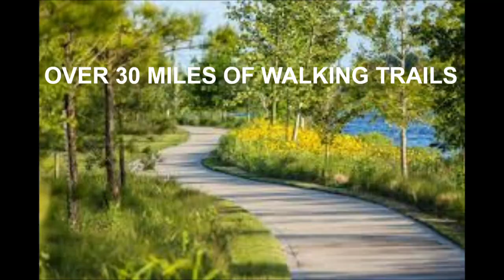Chesmar Homes in Cross Creek Ranch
Give Eric Freeeman a call if you're interested in a Chesmar single-family home!
Cross Creek Ranch is a beautiful master-planned community, offering authentic small town and country charm, as well as a place where you can live, work and play.  This community is surrounded by a natural setting of lakes and trails and provides world-class amenities, such as water parks, fitness centers, sporting fields and more.  Cross Creek Ranch also hosts a variety of community events, for fun with family and friends all year round.

Chesmar Homes offer both the Townhome Collection and Americana Collection of homes in Cross Creek Ranch.  The Townhome Collection features four unique floor plans, offering 3 bedrooms, 2.5 baths, 2-car garage, flex room, and more.  The Americana Collection includes over ten-floor plans, featuring single and two-story homes.  Homes range from 1,800 to over 2,700 square feet with 3-5 bedrooms, 2-3 baths, 2-car garage, and more!